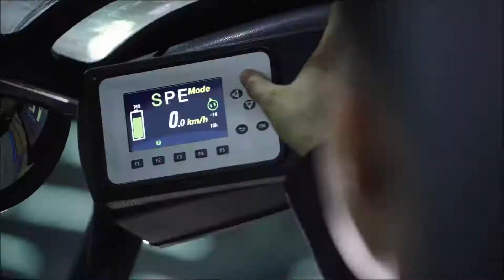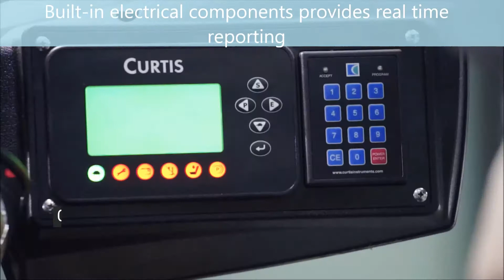Hangcha Forklift Range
See the Hangcha Forklift truck and material handling range from GB Forklifts Ltd.

We offer forklift trucks for sale or rent(short term or long term).